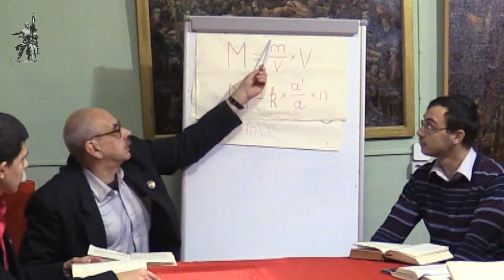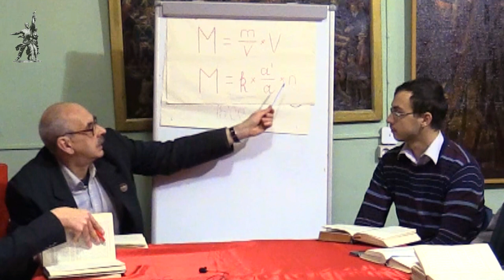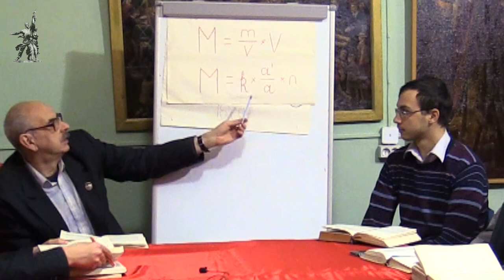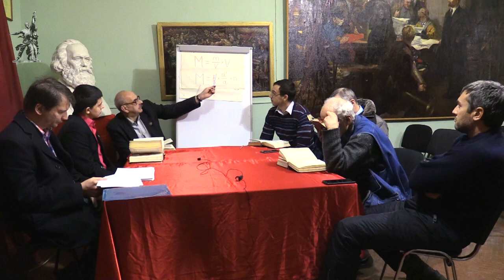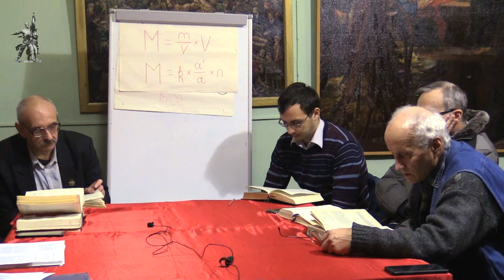Карл Маркс «Капитал». №19. Том I, глава IX «НОРМА И МАССА ПРИБАВОЧНОЙ СТОИМОСТИ».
Марксистская политическая экономия. Кружок по «Капиталу» Карла Маркса. Занятие 19. Том I, глава IX «НОРМА И МАССА ПРИБАВОЧНОЙ СТОИМОСТИ».
Занятие ведёт вице-президент Фонда Рабочей Академии, кандидат технических наук, доцент Иван Михайлович Герасимов при участии кандидата экономических наук Виктора Ивановича Галко. 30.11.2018.

Для пожертвований в Фонд Рабочей Академии:

Карта Сбербанка:
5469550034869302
Михаил Васильевич П.
Карта Альфа-банка:
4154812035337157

Веб-сайт